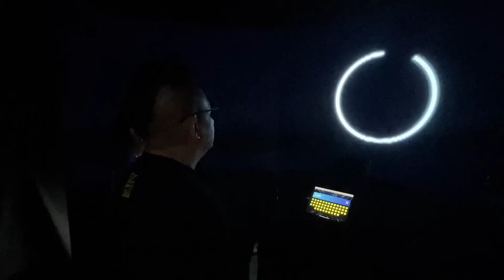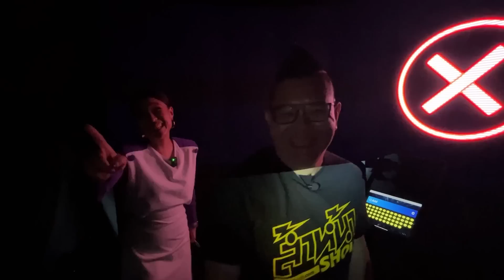พาชมงาน 0110 ASIA TECHLAND 2023 กับซี ceemeagain ที่พารากอนฮอลล์ ชั้น 5 จะมีอะไรน่าสนใจไปชมกันเลย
เชิญชวนทุกคนมาเดินงานนวัตกรรมสุดยิ่งใหญ่ 0110 ASIA TECHLAND 2023 ที่พารากอนฮอลล์ ชั้น 5 งานจัดขึ้นวันที่ 25-28 พ.ค. 66 ในงานมีเทคโนโลยีที่น่าสนใจใหม่ๆ ไปดูกันเลย